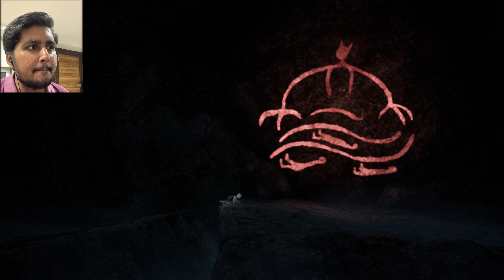SCARIEST MONSTER EVER | Bramble: The Mountain King - PART 3